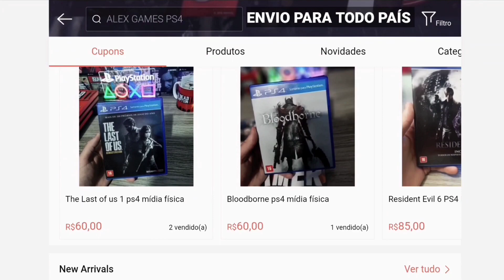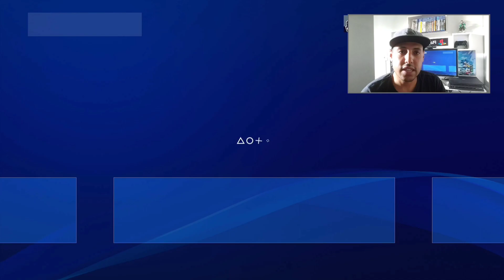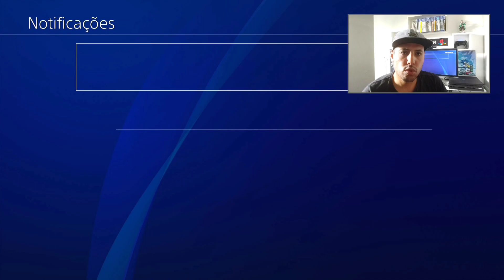LIBERADO PARA PS5 E PS4 BAIXE AGORA NA PS PLUS FEVEREIRO 2022 JOGOS GRÁTIS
(Facebook) Mexgameplay

 (Instagram) bolamex

e copie e cole o codigo
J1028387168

________M____________E____________X________

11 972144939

________L____________E_____________X________
VK GAMES

_____________VK___________GAMES___________